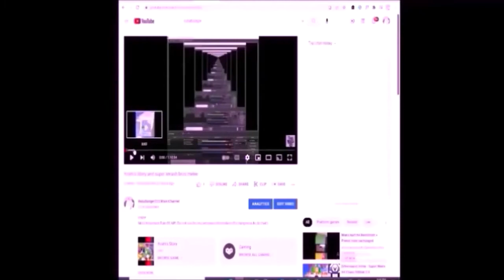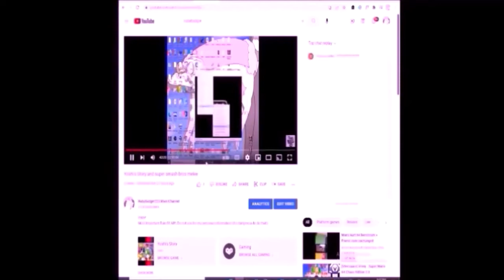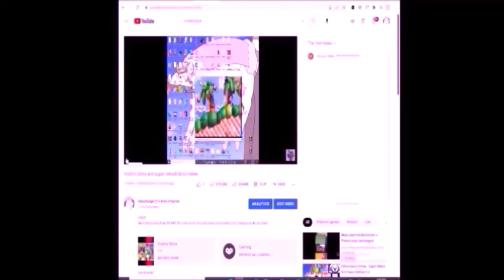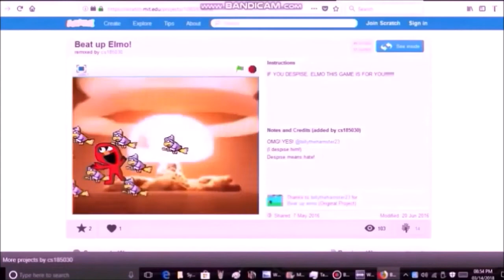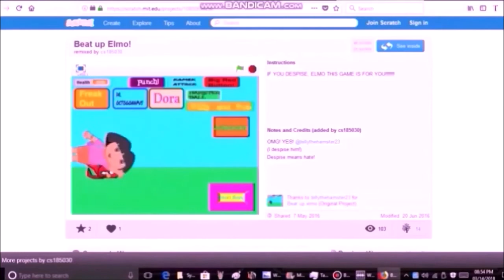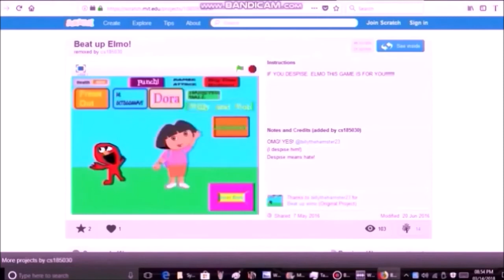9 22 22 2